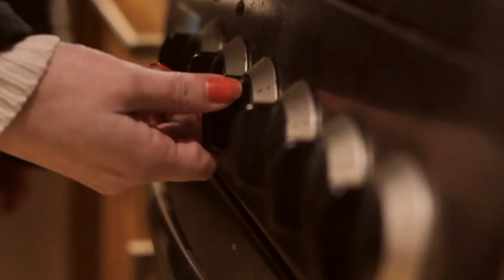Five things you really need to know about me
Short film created for bournemouth university 2017 application
BA (Hons) Media Production